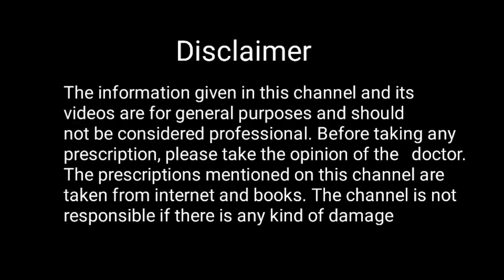Face glow tips in hindi for girl || Ranu patel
Face glow tips in hindi for girl

tips for glowing skin homemade

face glow tips

beauty tips for glowing skin

glowing skin tips in hindi

beauty tips in hindi for fairness

face glow tips in hindi

face white tips